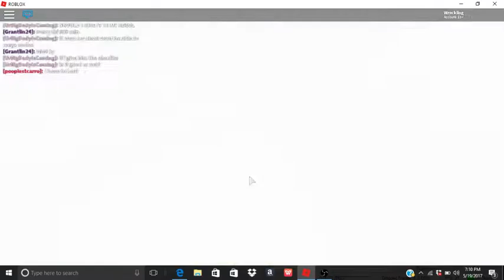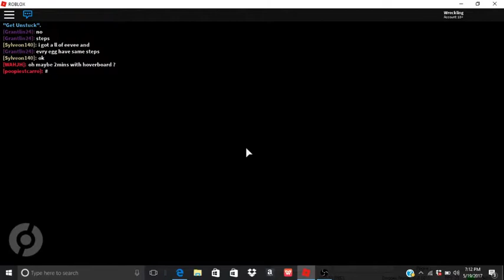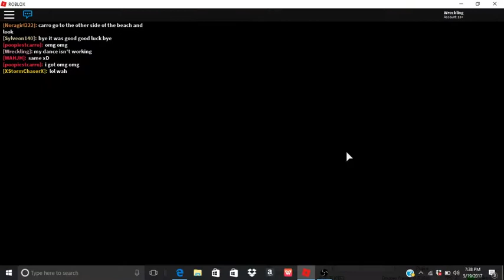PBB Manaphy Event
Well, I eventually had to give up...